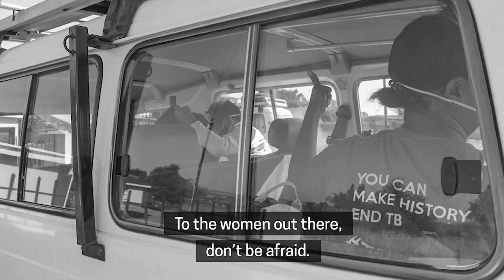Driving With Confidence in Eswatini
To mark this year's International Women’s Day, we asked women who are leaders and changemakers in Doctors Without Borders/Médecins Sans Frontières (MSF) at different projects around the world to share their stories. Fikile Lauretta Ngwenya, a driver with MSF’s project in Eswatini, uses the resistance she gets from people who doubt a woman’s ability to drive as motivation. “I feel like they are picking me up, they are empowering me by undermining me,” she said. She also enjoys being a part of MSF and hearing from the community that the organization is helping them.